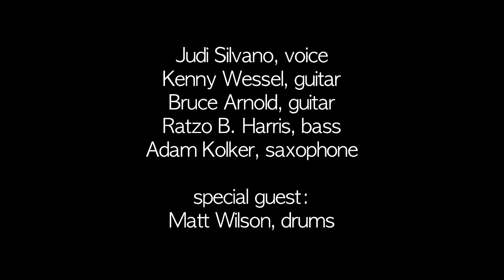“After Love” by Judi Silvano and The Zephyr Band Live at the Birdland Theater, NYC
From her landmark & sold out performance at NYC’s famed Birdland Jazz Club’s new Theater on February 18, 2019.  Judi Silvano sings a self-penned love song, "After Love" and is accompanied by her Zephyr Band: Adam Kolker (sax and bass clarinet), Bruce Arnold (guitar), Kenny Wessel (guitar) Ratzo B. Harris (bass) and special guest Matt Wilson on drums.
Posted April 18, 2019